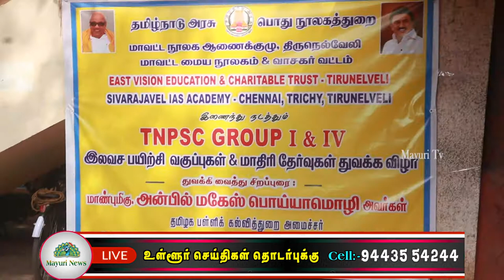நெல்லையில் TNPSC GROUP I & IV இலவச பயிற்சி வகுப்பு & மாதிரித் தேர்வுகள் துவக்கவிழா | MAYURI TV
திருநெல்வேலி மாவட்ட நூலகத்தில் வைத்து GROUP I & IV இலவச பயிற்சி வகுப்பு & மாதிரித் தேர்வுகள் துவக்கவிழா நடைபெற்றது